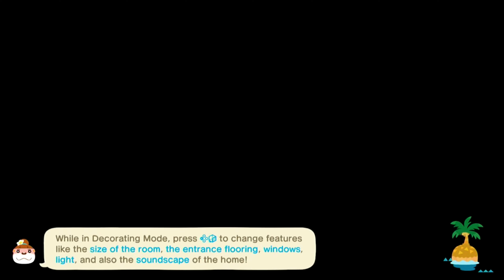Animal Crossing New Horizons - Customization Remodel House Resident Before & After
About time they bring customization to resident house but sad thing is available for Happy Home Paradise which is shame should been nice if add unlocked later but just possible do to without own dlc.

Yeah this is Chrissy house before it was default version home & now is complete new room!